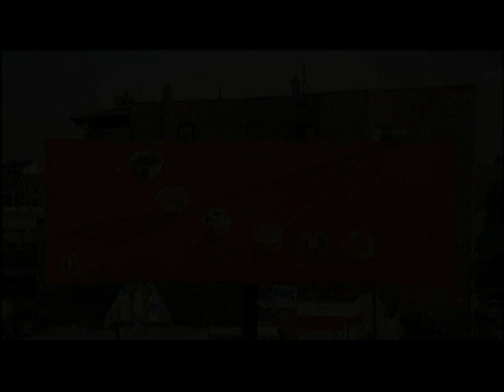Billboard McDonald's - Sundial - Leo Burnett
Social Networking